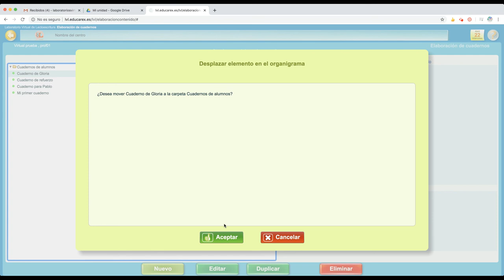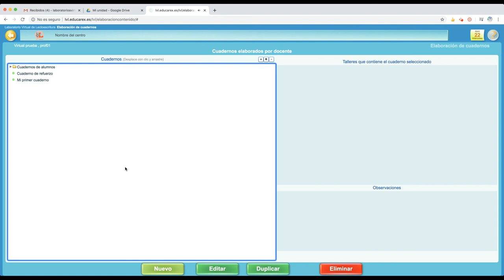Trabajar con carpetas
Dentro de la aplicación "Elaboración de cuadernos" podemos crear carpetas que nos ayuden a organizar nuestros cuadernos elaborados como docentes.